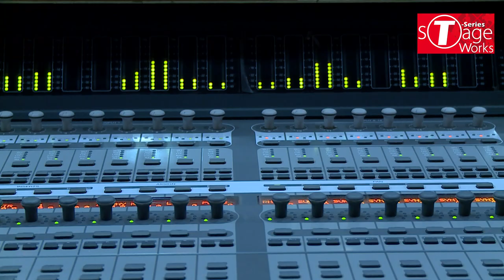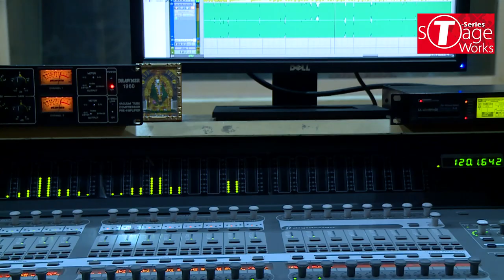Aankhon Mein Teri Ajab Si | Om Shanti Om | Cover Song By Samad Saifi | T-Series StageWorks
EXCLUSIVE RECORDING SESSION: Watch our Basic Singing Student  croon to the popular track 'Aankhon Mein Teri Ajab Si  ' from the movie 'Om Shanti Om ' at T-Series Main Studio as part of their Course Curriculum.